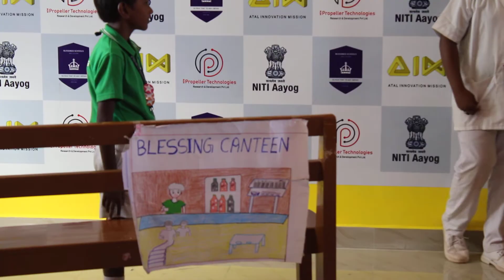Blessings Canteen - Adzap 2020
Blessings Adzap Competition